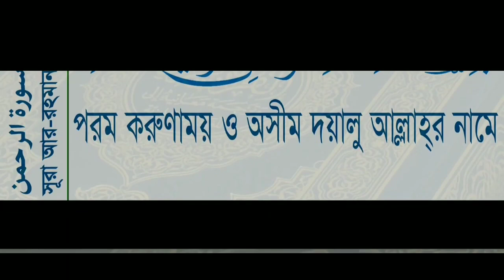আল্লাহ তা'আলা কি নিরাকারᴴᴰ┇by শায়খ আরিফুল ইসলাম বুখারী মাদানী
আল্লাহ তা'আলা কি নিরাকারᴴᴰ┇

Allah is the formless

🎙শায়খ আরিফুল ইসলাম বুখারী মাদানী

🎙Shaikh Ariful islam Bukhari Madani